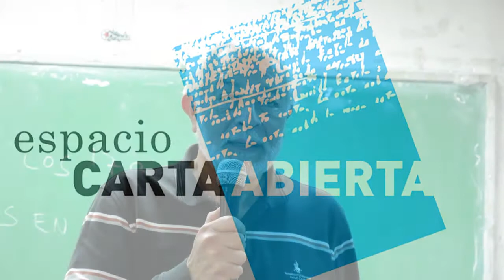11CA Luis Herrera 220417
Asamblea de Carta Abierta del sábado 22 de abril. Facultad de Ciencias Sociales (UBA)